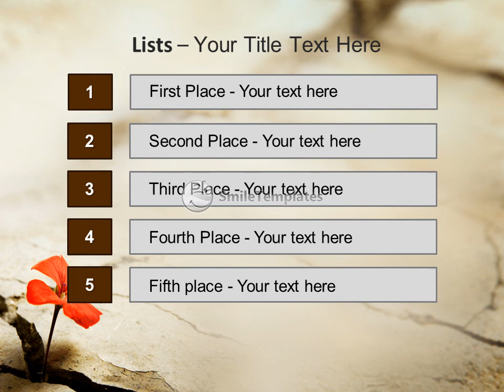Single Flower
To download this template in PowerPoint format (.pptx) please go If you want see some related templates on these theme, please go